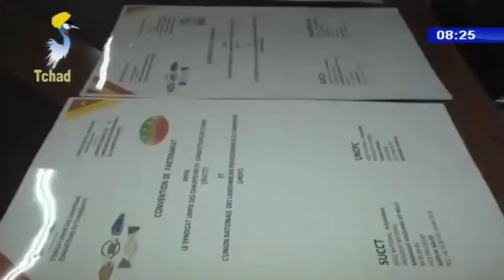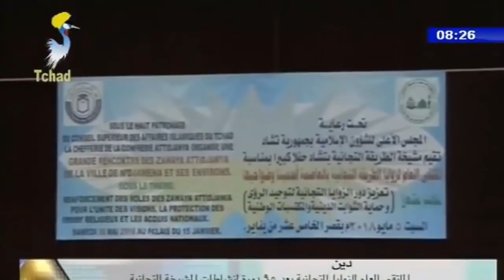الأخبار من الفضائية التشادية ليوم 06 مايو 2018م